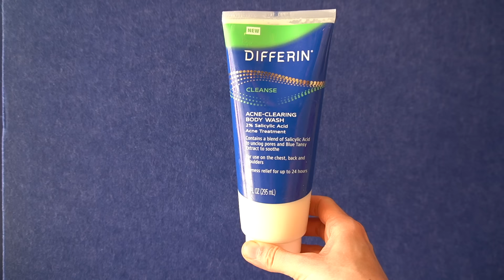Skincare We Need To Discuss - This Month Was Wild!